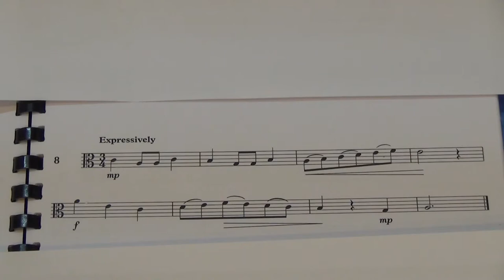Viola Grade 2 Sight Reading No 8 Expressively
Grade 2
No. 8 Expressively
Played by Mike Chow